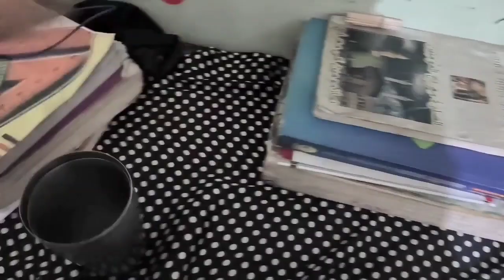My Winter morning routine 2023 🌄|| Routine Vlog ,Cleaning,body care Diet,skin or haircare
hey beautiful😍 people Today i,m share with you my winter full
my channel and also hitt the Bell icon🥰

winter body care
winter died
winter morning Routine
winter body care routine
winters skincare
body care
face care
routine vlog
winter body care
winter died
winter morning Routine
winters skincare
body care
face care
routine vlog